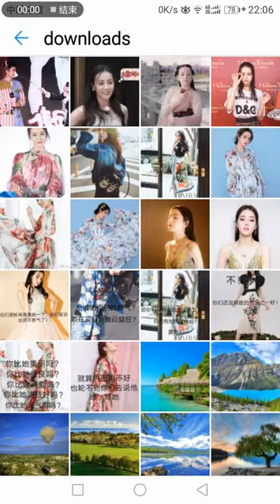Playful cute and lively, beautiful and moving young lady sister and little loli waiting for you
Select the most adorable, the most beautiful, the most interesting, the most sexy and self-portrait self-portrait video collections to showcase the happy and funny life of Chinese young people